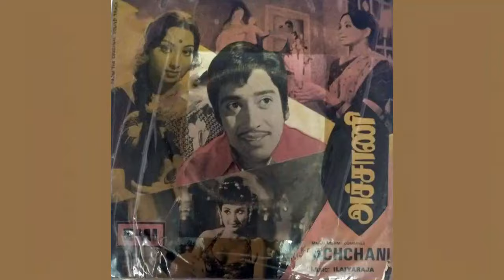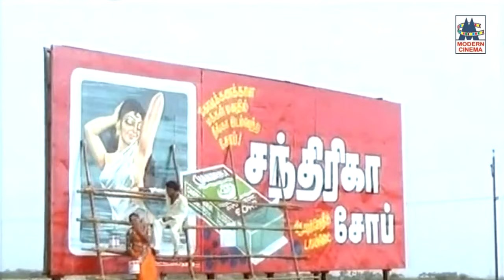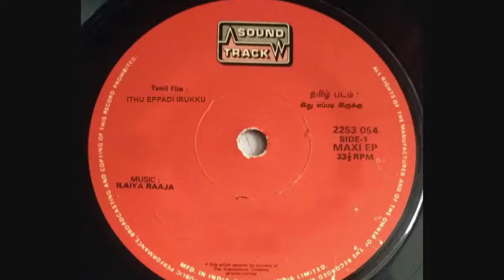Ilayaraaja இளையராஜாவின் புகழ் பெற்ற பாடல்களில் இதுவரை பார்க்க கிடைக்காத பாடல்களின் அரிய தொகுப்பு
ஓ நெஞ்சமே - எனக்காக காத்திரு
ஒரு காதல் தேவதை - சாய்ந்தாடம்மா சாய்ந்தாடு
கீதா சங்கீதா - அன்பே சங்கீதா
தாலாட்டு - அச்சாணி
மேகமே தூதாக - கண்ணன் ஒரு கை குழந்தை
வெள்ளி நிலாவினிலே  - சொன்னது நீதானா
மாதா உன் - அச்சாணி
மேளம் கொட்ட - லட்சுமி
மகாராணி உன்னை - ஆயிரம் வாசல் இதயம்
தவிக்குது தயங்குது - நதியை தேடி வந்த கடல்
பூ மேலே - எச்சில் இரவுகள்
ஆசை நெஞ்சின் - முகத்தில் முகம் பார்க்கலாம்
பனி மழை - எனக்காக காத்திரு
நான் பேச - பாலூட்டி வளர்த்த கிளி
தேவன் திருச்சபை - அவர் எனக்கே சொந்தம்
ஓல்டெல்லாம் பால்டு - ஓடி விளையாடு தாத்தா
எங்கும் நிறைந்த - இது எப்படி இருக்கு
தேனில் ஆடும் - அவர் எனக்கே சொந்தம்
தென்னை மரத்துல -  லட்சுமி
காமாட்சி மீனாட்சி - முதல் இரவு
பெத்தாலும் பெத்தாநடா  - அன்பே சங்கீதா
ஆனந்தம் ஆனந்தம் - பூட்டாத பூட்டுக்கள்
இளம் பனி துளி  - ஆராதனை ... ஆகிய பாடல்கள் அனைத்தும் கேளுங்கள்

Rasathi Unna Kanatha Nenju -    • Rasathi Unna Kana...

Iru idhayangal vaditha soga padalgal -    • Love Sad songs 4K...